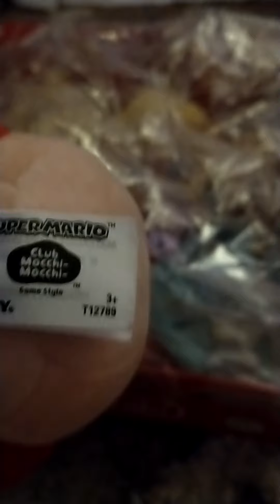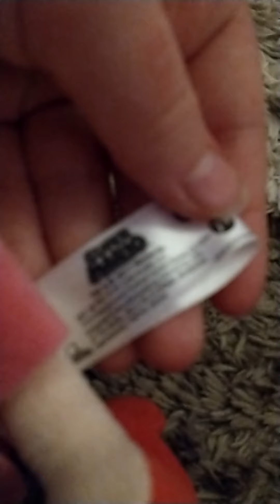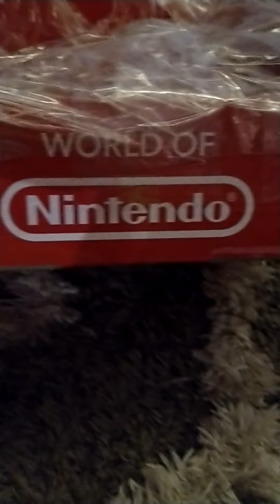Nintendo Plush Unboxing